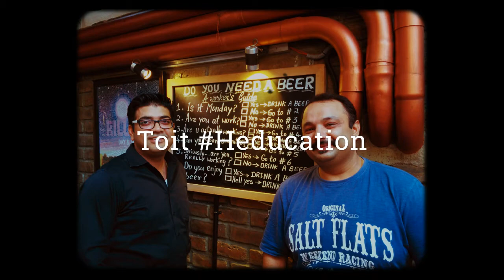Toit Brewpub Tours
Snippets from the Toit Bangalore Brewpub Tour. Visit their homepage to sign up for the tour.

to learn about Beer & Craft Beer.

Cheers - JJ The Keg | Tales Of Froth